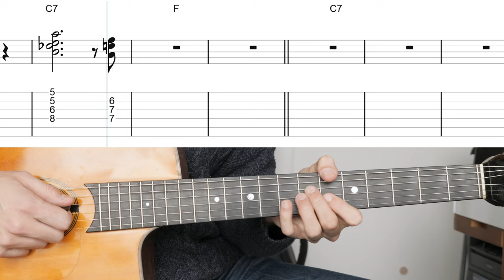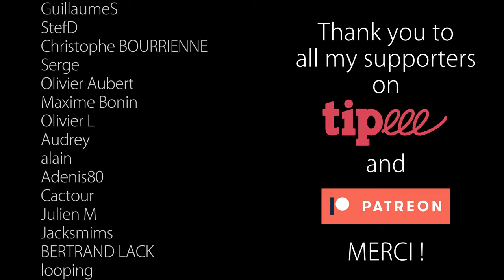Avalon : Chord Melody + Free TABs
MP3 Backing Track → For Patreons only

0:00 Avalon - played in chord melody
0:41 The tune played slowly with a metronome
1:55 Thank you to all my Patreons !